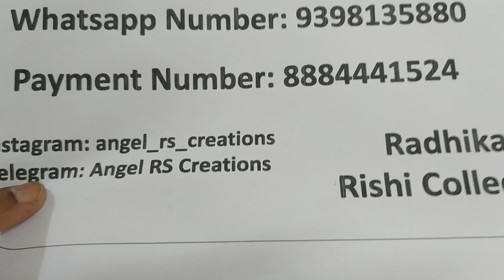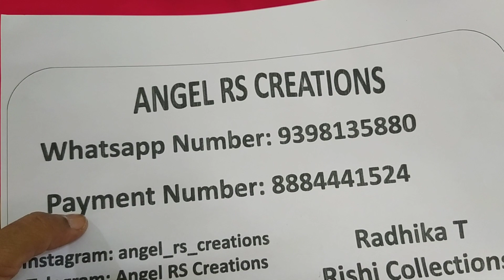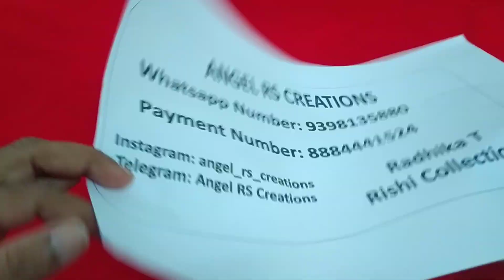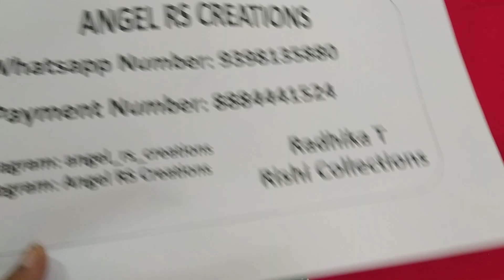Pearl Neck sets /Earrings /Rice Pearl set /To Place Order Whatsapp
ANGEL RS CREATIONS

Interested Resellers/Customers can join through the above link.
If you like any of the items shown take a screenshot and whatsapp for placing an order.

Regards
Angel RS